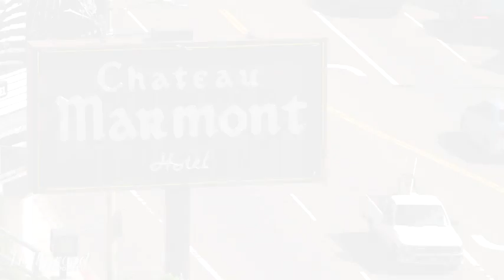Dakota and Pati Dubroff's THR Photoshoot Video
Entertainment purposes.